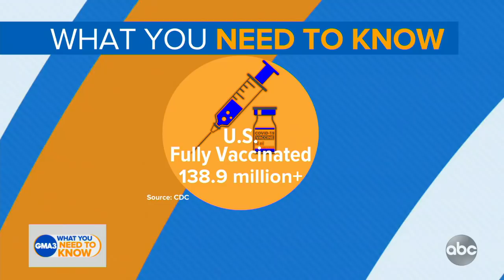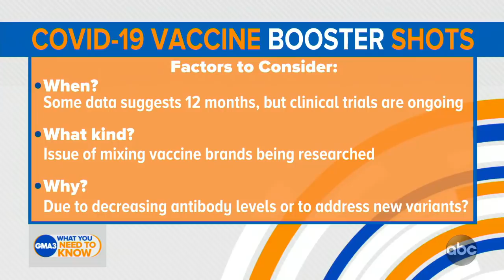What you need to know about COVID-19 vaccine booster shots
Dr. Jen Ashton discusses when and why we may need a booster shot.